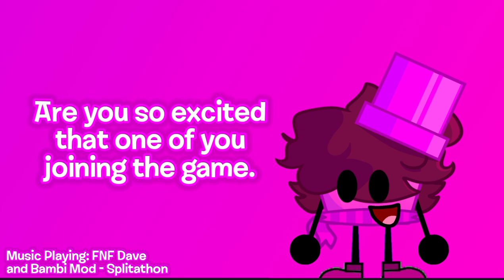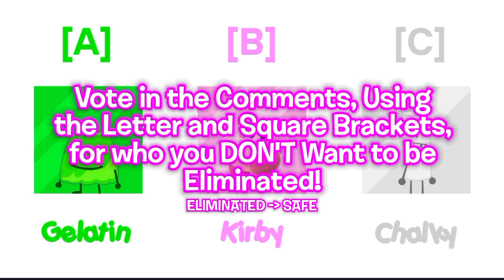Emerald's Awesome Character Voting 7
Fixed because the Video is still premiering.

Guess Who Back? Because Over 268 Days, this can only mean one more thing: EACV is Back! Yep, The Rising as the 5th Elimination of this Episode, Because the Only have an ONE Eliminated from the EACV Show Instead of 2 (cause of merging, oh, and sorry for mistaking).

Voting Ends on 24th July, 2024.

This Video is Inspired by @BlueMarker577 Using Chris's Awesome Character Voting, So be credited for them.

Credit to @YellyOld for using “Splitathon Instrumental” Audio.

⚠️ WARNING ⚠️
I Do not Tolerate this at EGR, No Copyright Infringement Intended No community guidelines, no put age-restricted on this video, no terms of service violation, No policy violation strike intended, No removal of this video, and No reporting of this video intended.

⚠️ AVISO ⚠️
Eu não tolero isso no EGR Brazil, não há intenção de violação de direitos autorais Sem diretrizes da comunidade, sem restrição de idade neste vídeo, sem termos de violação de serviço, Nenhuma intenção de aviso de violação de política, Nenhuma remoção deste vídeo e Nenhuma intenção de denúncia deste vídeo.

[Another New Trailer Channel until May 25]

ANOTHER WARNING: The Request has been really prohibited because of their annoying.